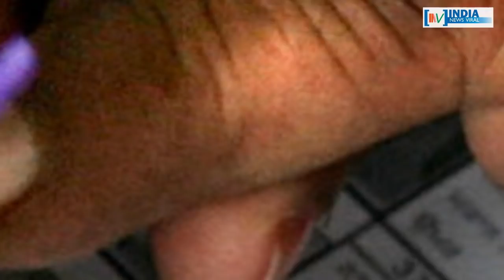क्या 5वें चरण के चुनाव बाद फिर शुरू हो गई थर्ड फ्रंट की कवायद ? INDIA NEWS VIRAL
क्या 5वें चरण के चुनाव बाद फिर शुरू हो गई थर्ड फ्रंट की कवायद ? क्या मिशन थर्ड फ्रंट के लिए फिर से जुट गए हैं के चंद्रशेखर राव ? जानने के लिए देखें रिपोर्ट